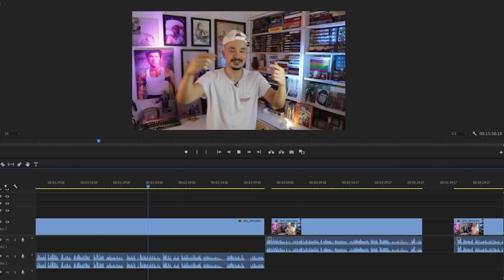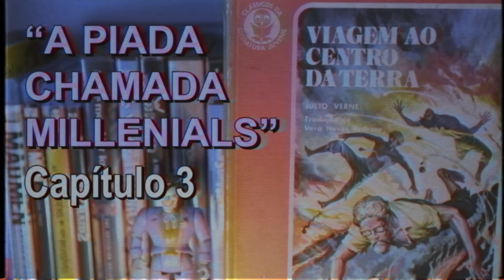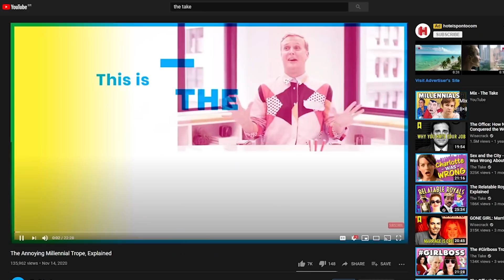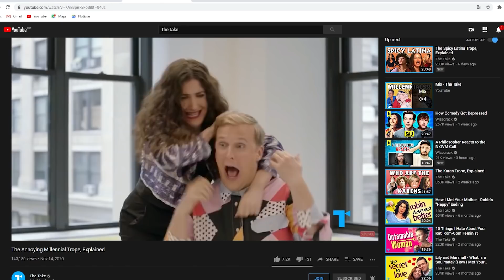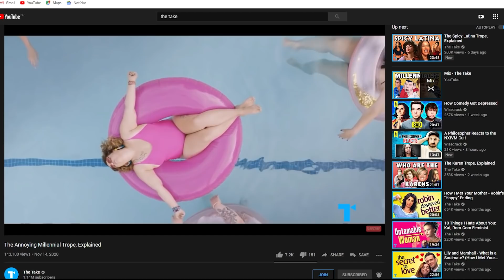Millennials são uma Piada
Algumas reflexões sobre autoestima, auto-cobrança, expectativa dos outros, máscaras sociais, momentos de descanso, conflitos geracionais e millenials.

Novo no canal?

CRIAÇÃO E EDIÇÃO
Leo Hwan